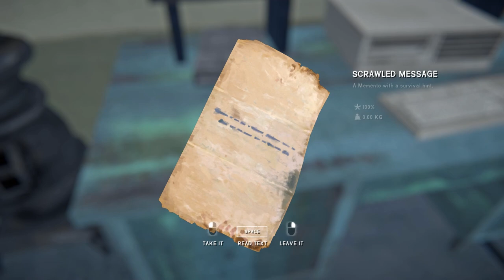Location: Memento Cache Lockbox - Mountain Town, The Long Dark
Embark on a thrilling journey to uncover the secrets of Mountain Town with our guide to Memento Cache Lockbox in "The Long Dark"! Located near the office in Milton Park, this hidden cache holds valuable treasures and clues to survival. You'll need to be well-equipped, so bring your Hatchet and your wits. Whether you're a seasoned survivor or new to the game, our guide will help you navigate this challenging terrain. Join us as we delve into the mysteries of Mountain Town! This is a Memento Cache Lockbox and it contains loot. The video contains a spoiler alert to differentiate between the location indicator and trigger for releasing the Memento Cache Lockbox and the actual location where the Memento Cache Lockbox is located.